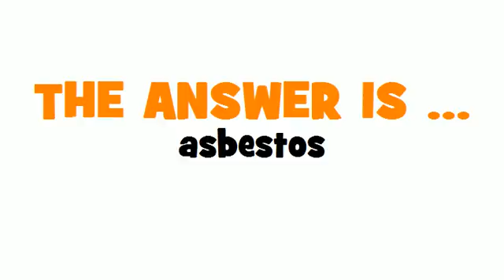GERMAN TRANSLATION QUIZ = Asbest